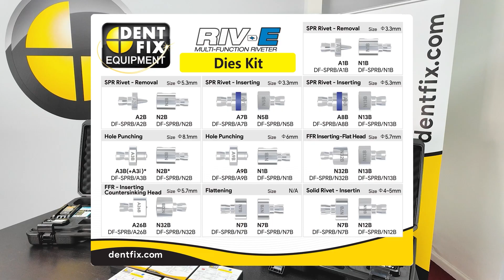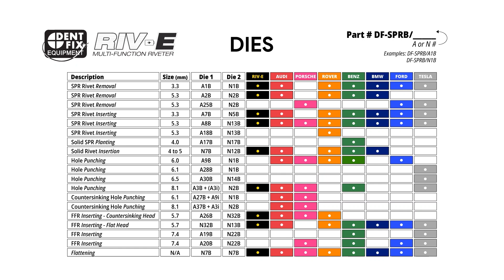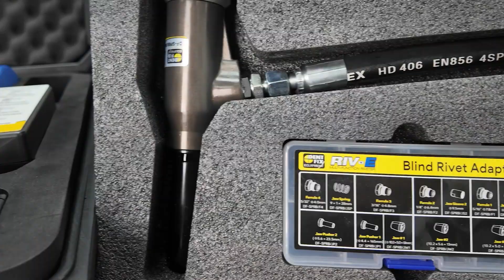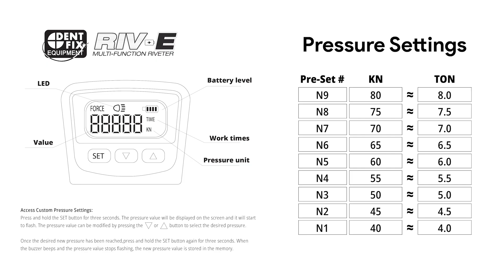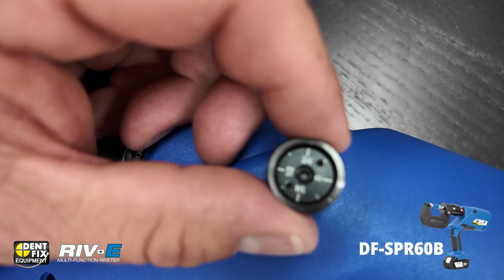DF-SPR80B & DF-SPR60B RIV-E Multi-Fuction Riveters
Dent Fix Equipment Expands Professional Riveting Capabilities with RIV-E Battery-Powered Systems

New RIV-E 80 and RIV-E 60 models deliver professional performance with unprecedented mobility and expandability.

Dent Fix Equipment, a leading manufacturer of collision repair tools, announced the expansion of its professional riveting lineup with the RIV-E Multi-Function Riveter series. The new battery-powered RIV-E 80 (DF-SPR80B) and RIV-E 60 (DF-SPR60B) systems complement Dent Fix's proven pneumatic riveting solutions, giving collision repair professionals the capability to expand their riveting operations beyond the constraints of air lines and compressor capacity.

Expanding Beyond Traditional Limitations
While Dent Fix's pneumatic riveters like the DF-SPR70 deliver up to 10 tons of force for demanding applications, the new RIV-E series addresses the growing need for mobility and operational flexibility in modern collision repair facilities. The RIV-E 80 delivers up to 8 tons of computer-controlled pressure, while the RIV-E 60 provides 6 tons of force - both engineered to expand repair capabilities to areas where pneumatic systems cannot reach.
"Our customers have relied on our pneumatic riveters for their most demanding repairs," said Geoff Preston, VP of Marketing at Dent Fix Equipment. "The RIV-E series doesn't replace that capability - it expands it. Now technicians can take the same professional-grade riveting performance to any location in the shop”

Scalable Performance Architecture
The RIV-E series is designed with expandability at its core. The RIV-E-60 serves as "the perfect introduction to Self-Piercing Riveting with the ability to expand later," allowing shops to start with essential capabilities and scale up as their aluminum repair volume grows. Both models feature:
• Multi-Function Capability: Self-Piercing, Flow Form, Solid, and Blind (with optional adapter) rivet applications in one portable system. Also performs Hole punching, rivet removal, and flattening.
• Controlled Precision: Consistent, repeatable results that match OEM specifications.
• Extended Runtime: Two batteries are included - 300+ rivets per battery charge with rapid 60-minute recharging.
• Ergonomic Mobility: Smart design enables repairs in confined spaces and elevated positions.

Modular Expansion Options
Both RIV-E models support optional add-ons to further expand capabilities, including OEM-specific die sets for Porsche, Mercedes-Benz, BMW, Range Rover, Audi, Tesla, and Ford applications, plus blind rivet adapters and medium/larger arm configurations for enhanced reach and versatility.

Complementing Existing Operations
Rather than replacing pneumatic systems, the RIV-E series enhances overall shop capabilities. While pneumatic riveters excel in high-volume production environments with established air systems, the battery-powered units extend riveting capabilities to:
• Areas without compressed air access
• Overhead and awkward-angle repairs
• Quick rivet/panel removal to assess the damage.
This dual-capability approach allows collision repair facilities to maximize their aluminum repair efficiency across all scenarios while maintaining the reliability.
Immediate Availability and Support

The RIV-E-80 and RIV-E-60 are available immediately through Dent Fix's network of authorized distributors or dentfix.com. Both models are backed by comprehensive support and integrate seamlessly with existing Dent Fix Equipment consumables.

About Dent Fix Equipment: Founded in 1979 by Max Spitznagel in Santa Monica, California, and now led by Erik Spitznagel from Gardena, California, Dent Fix Equipment has been at the forefront of collision repair innovation for over four decades. Operating under the philosophy "One Stop for Body Shop: Complete Systems, Tools, and Consumables," the company provides comprehensive solutions across all body shop departments to help professional collision repair technicians achieve improved efficiency and superior repairs that meet or exceed OEM standards. While primarily serving the United States and Canadian markets with expanding global presence, Dent Fix Equipment has earned recognition including PTEN's People's Award and Innovation Award for their quality, dependability, and exceptional customer experience. Through close partnerships with major OEMs including Ford, Rivian, Tesla, and others, the company serves as a trusted bridge between evolving automotive manufacturing standards and real-world collision repair implementation.